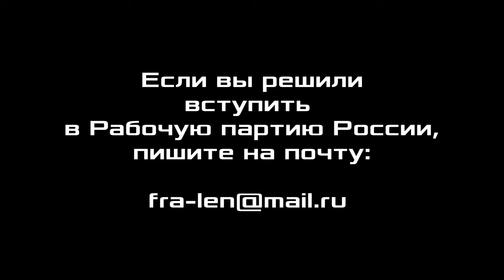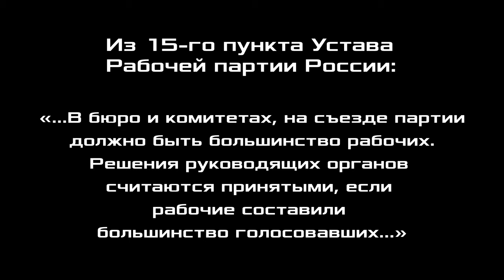Диалектика. 15. Непрерывность и дискретность. Профессор А.В.Золотов.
Диалектика. Непрерывность и дискретность. Александр Владимирович Золотов, доктор экономических наук, профессор, вице-президент Фонда Рабочей Академии, член ЦК Рабочей партии России. Нижний Новгород. 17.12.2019.

Для пожертвований в Фонд Рабочей Академии:
Карта Сбербанк:
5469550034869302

Счёт в Альфа-банке:
ФИО: Тюленев Сергей Викторович
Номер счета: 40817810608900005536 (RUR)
Банк получателя: АО «Альфа-Банк», г. Москва
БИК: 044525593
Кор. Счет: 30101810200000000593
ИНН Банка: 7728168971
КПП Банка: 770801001